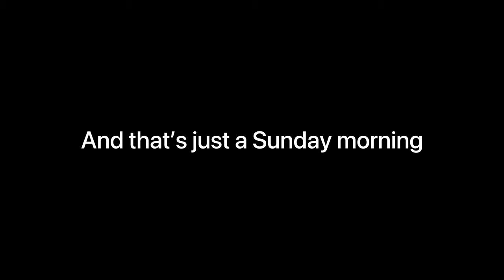JUHU- A cinematic journey | cinematic travel vlog | The wild child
*please use headphones for a better experience*

I shot this from an iPhone 12 and Gopro hero 8 black
Juhu Beach, Mumbai, India

Music credits*
► Artist Attribution